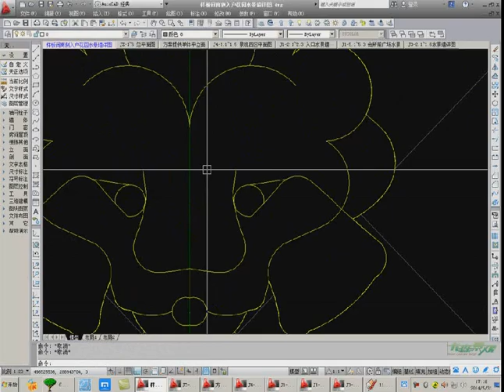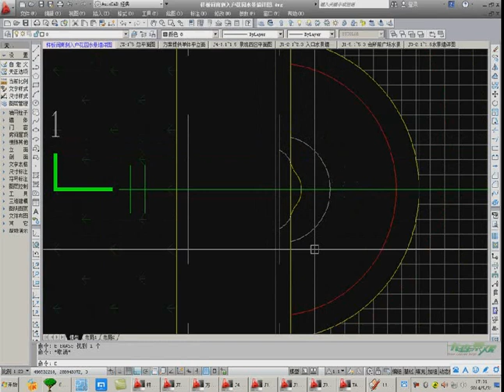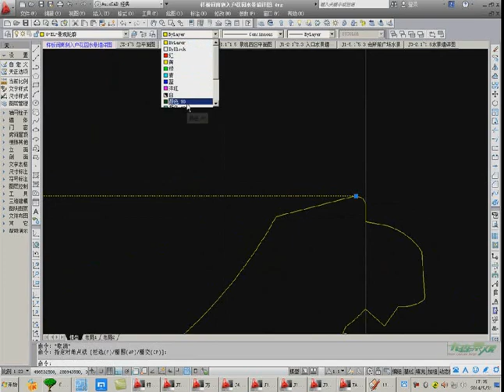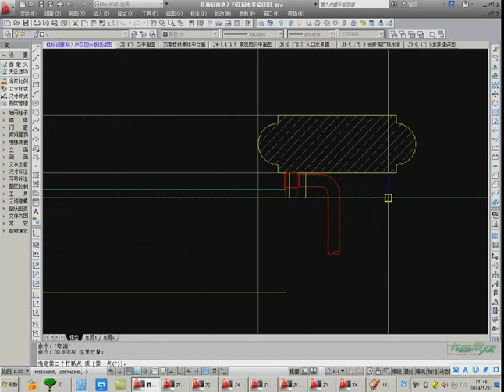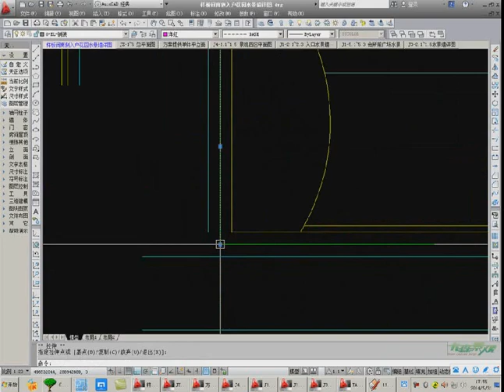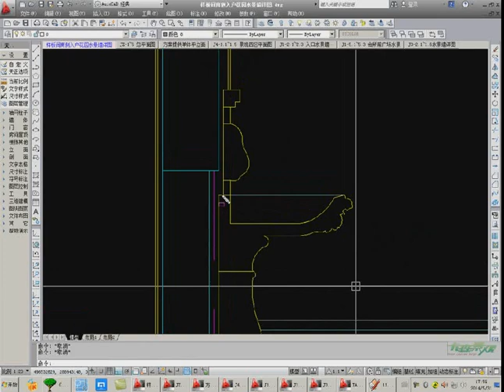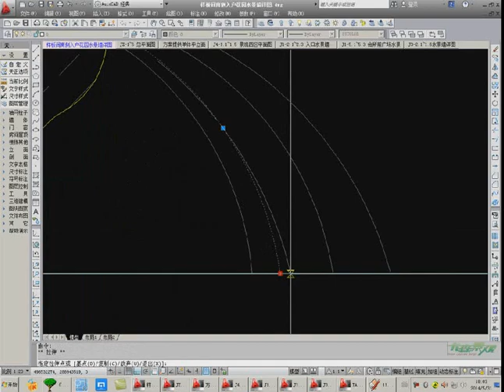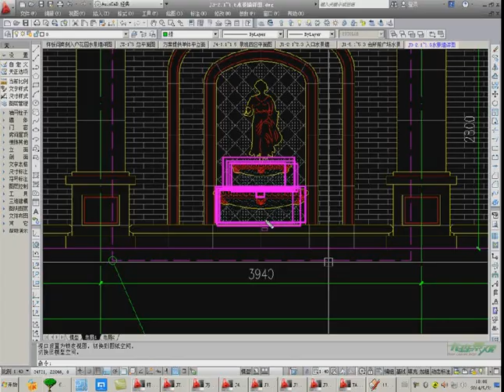164 景观四区样板间南面入户花园水景墙详图三 rec